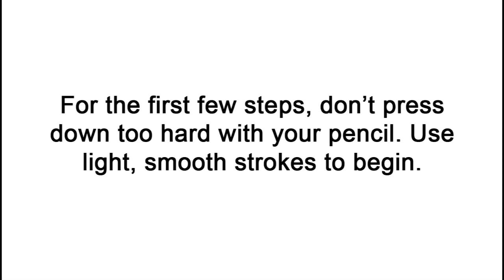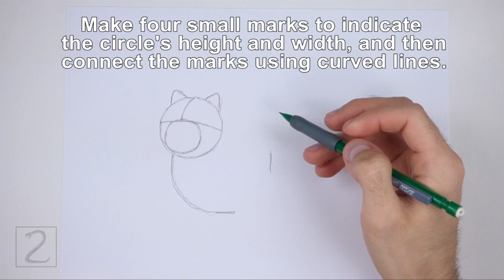How to Draw a Dog (Chow Chow)